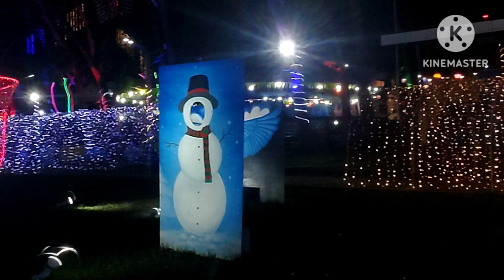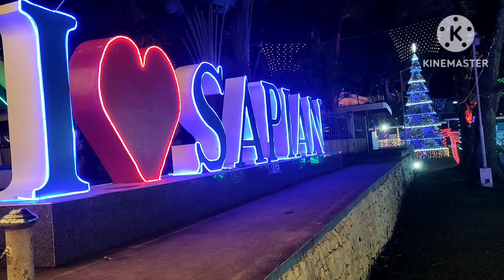🇵🇭AWESOME DREAMLAND OF SAPIAN 2023# VERY COLORFUL LIGHTS DISPLAYS @PHILLI GIRL🇵🇭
AWESOME DREAMLAND OF SAPIAN,CAPIZ,PHILIPPINES 🇵🇭
DECEMBER 2023,VERY NICE CHRISTMAS LIGHTS DISPLAY OF TOWN OF SAPIAN,CAPIZ 🇵🇭
FANTASTIC ,COLORFUL ,
@PHILLI GIRL 🇵🇭